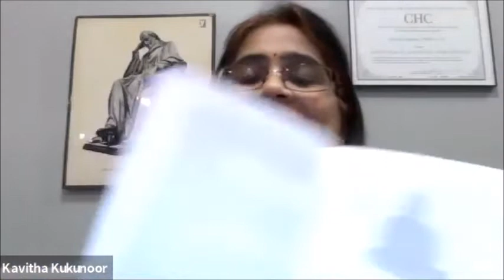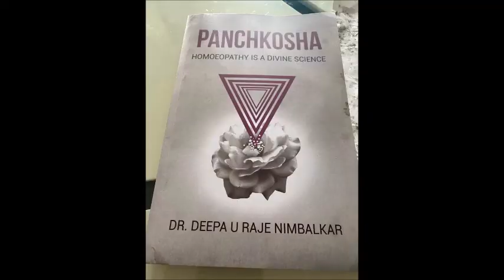KHA Book Review of Panchkosha Dr Deepa RajenImbalkar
KHA Book Review of Panchkosha by Dr Deepa RajenImbalkar